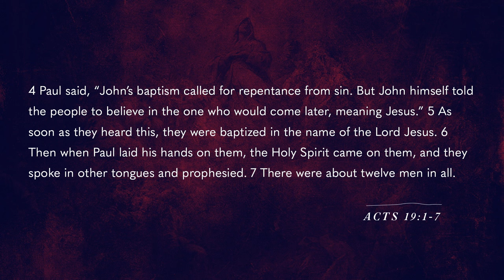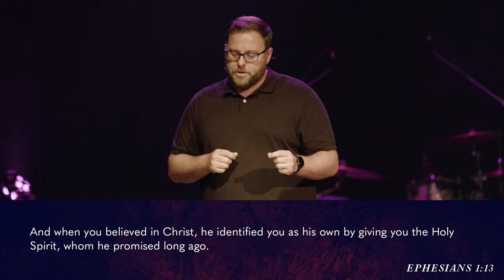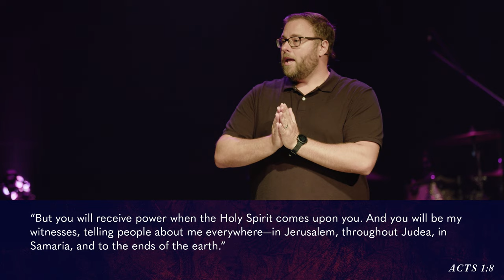Spirit-Empowered Disciples | Acts | Pastor Ryan